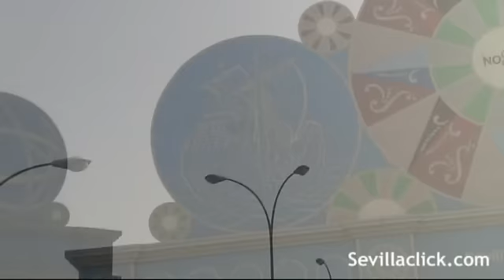Portada Feria Sevilla 2011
Estado de la portada de la Feria 2011 el 6 de abril de 2011. La música es 'callejón del agua', de Laura de los Ángeles.